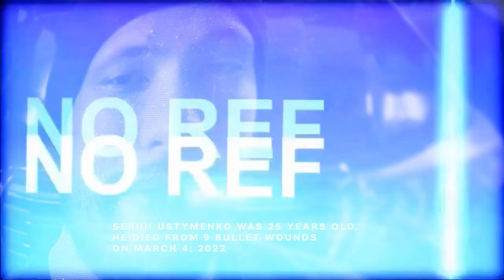Lost in the Loop ("Bucha: Final Destination" Original Soundtrack)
On the morning of March 4, 2022, three young friends in a civilian car delivering food to an animal shelter were shot by the russian military in Bucha, Kyiv region. Investigating surveillance video, UA:PBC journalists recreated the chronology of events and identified the russian soldiers that were present at the scene at the time of shooting.

For the full story, watch the investigative documentary "Bucha: Final Destination": youtu.be/LBrbVkhG5wM

© JSC UA: PBC 2023

"Буча: Розстріл на Києво-Мироцькій" саундтрек
Олександр Стратонов